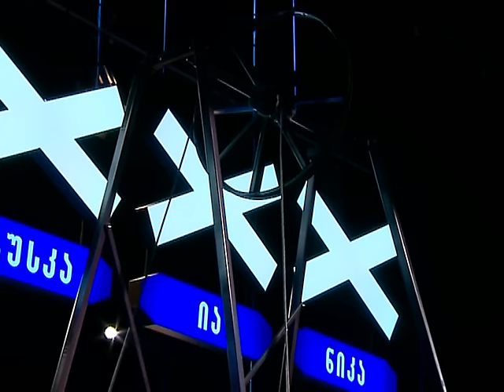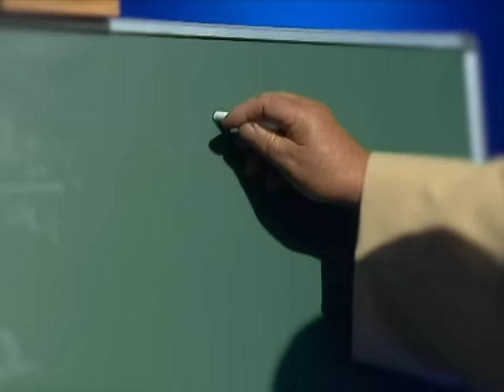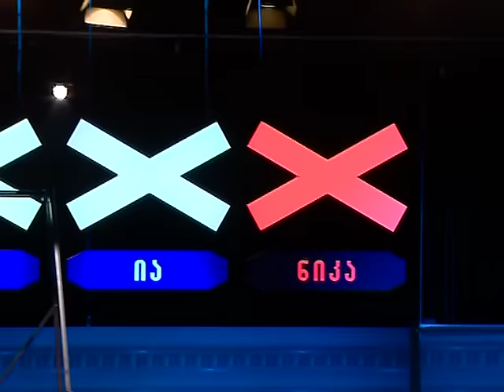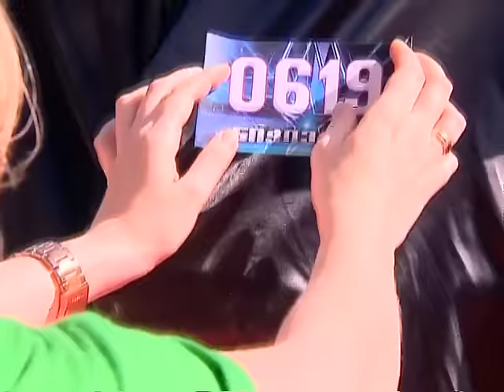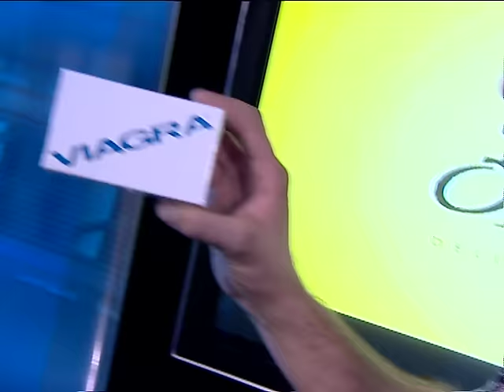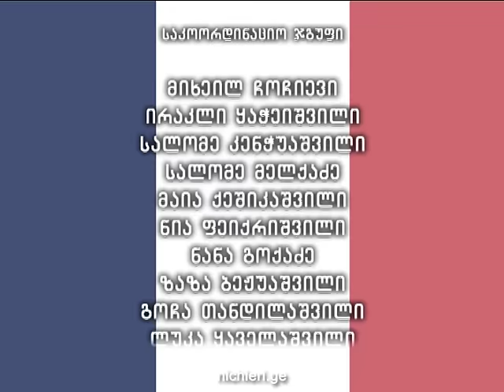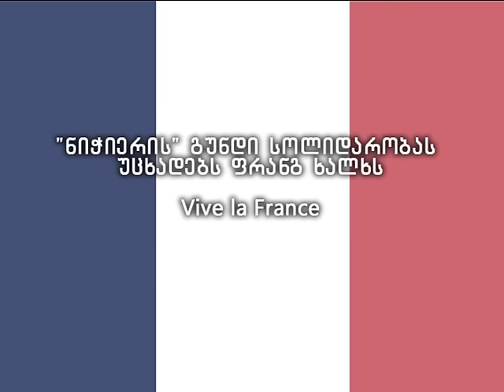ნიჭიერი - მესამე გადაცემა | Nichieri - Mesame gadacema